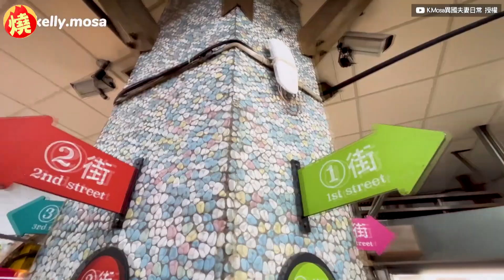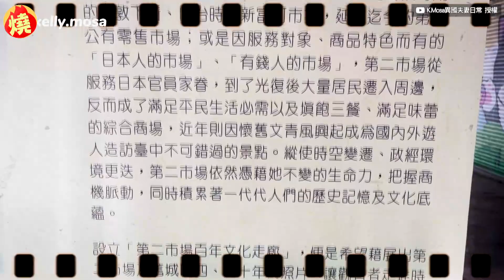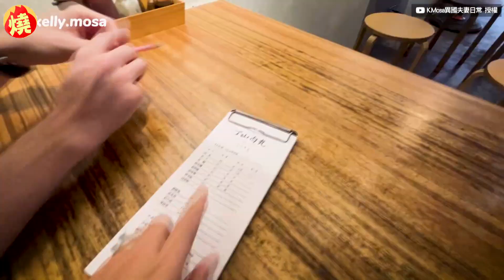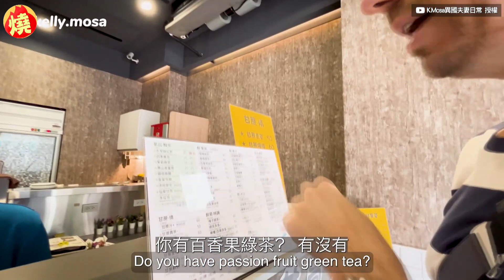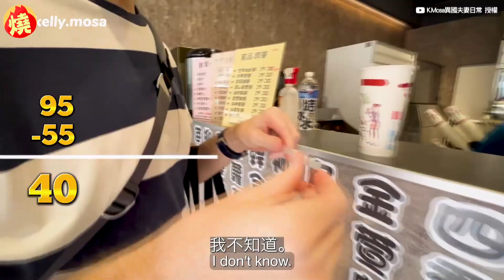台灣美食滑鐵盧？美國尪來台15年仍不愛2小吃 無奈嘆：永遠不會喜歡－全民話燒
以美食聞名的台灣，擁有各式各樣的傳統小吃，不只台灣人，許多外國人更是一吃就愛上。在寶島生活至今已15年的美國男Nicholas，同樣有許多喜愛的美食，像是地瓜球、刈包及豆花等，不過在異鄉待了超過10年以上，至今還是有讓他無法適應的食物，近期Nicholas與台灣妻子Kelly走訪市場，品嚐蘿蔔糕及肉圓，難以適應的味道讓他面露難色，還無奈表示「永遠不會喜歡」。